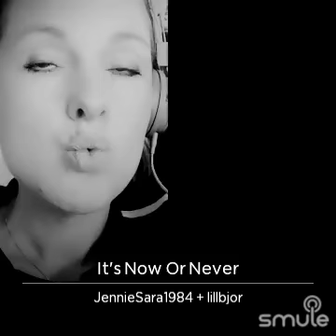It's Now Or Never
I found this awesome recording of "It's Now Or Never" on Smule